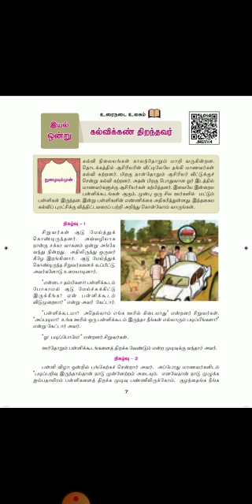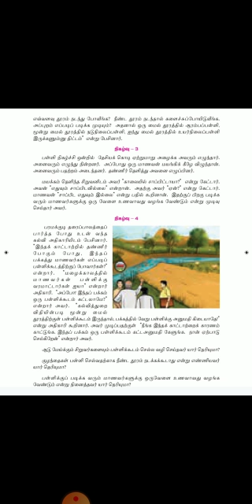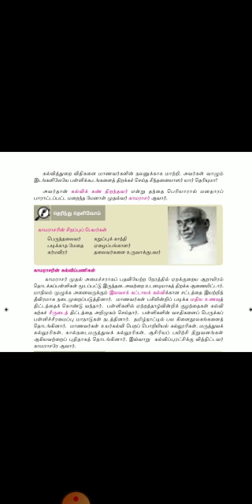6 Tamil 1.7